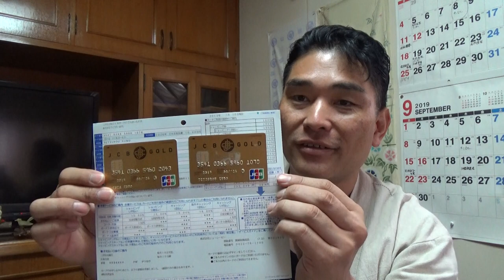【隠居TV】結果発表：カードブラックから３年でJCBブラックカードは作れるのか？